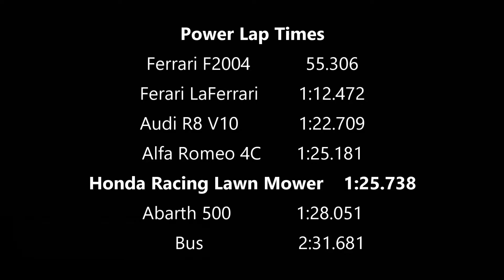Top Gear Test Track - Assetto Corsa - Honda Racing Lawn Mower power lap